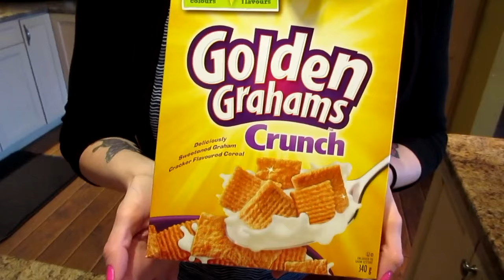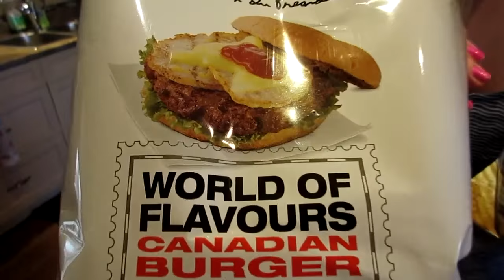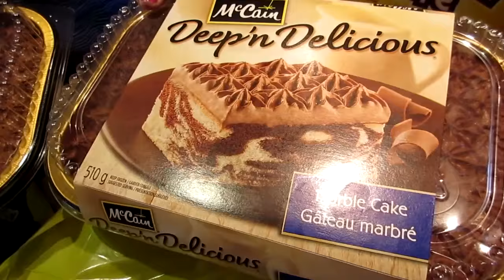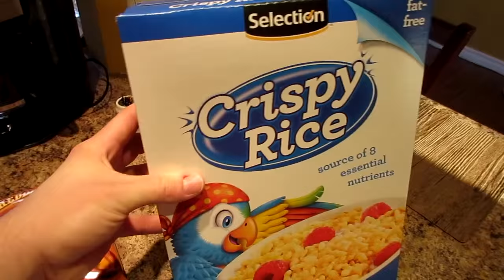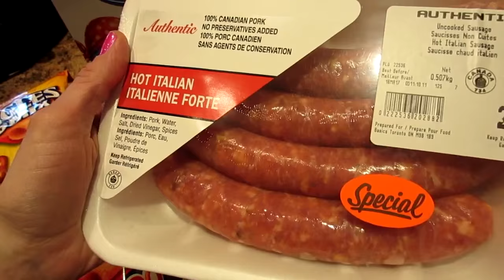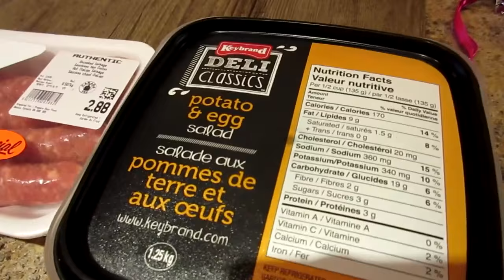MASSIVE JUNK FOOD HAUL! SNACK HUNTERS | Nicole Collet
Hey Guys!  Today Kyle and I go out snack hunting and we show you the awesome junk food haul we picked up at the end!